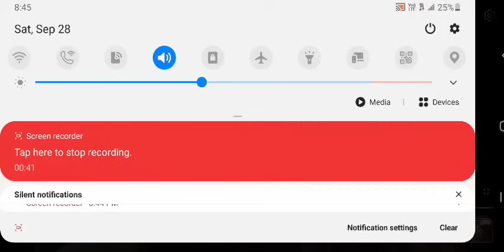CLEANING THE CRIME SCENE!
CLEANING THE CRIME SCENE | CRIME SCENCE SIMULATOR GAMEPLAY #1